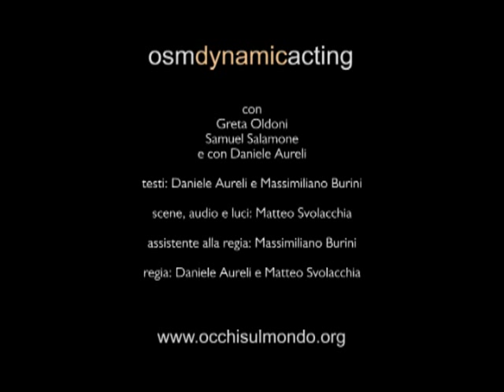Teaser QUANDO C'ERA PIPPO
Occhisulmondo presenta

QUANDO C'ERA PIPPO
tratto dal diario di Giulia Re, partigiana e staffetta

con
Greta Oldoni
Samuel Salamone
e con Daniele Aureli

Testi di: Daniele Aureli e Massimiliano Burini

Scene, Audio e Luci: Matteo Svolacchia

Assistenza alla regia: Massimiliano Burini.

Regia: Daniele Aureli e Matteo Svolacchia

LO SPETTACOLO
Quando c'era Pippo narra la vita di due giovani ragazzi nel periodo che va dal 1940 al 1945. La guerra c'è ma non si vede, incombe silenziosa nella vita quotidiana a interrompere la loro libertà. Il nostro progetto parte proprio dal senso di memoria che i nostri nonni ci hanno tramandato. Dentro questi ricordi abbiamo trovato i valori che due giovani ragazzi dell'epoca sentivano fortemente: libertà, valore della vita, ironia, rapporti umani, volontà di credere insieme in un futuro migliore, povertà e dignità. Da tutto questo siamo rimasti colpiti, colpiti a fondo, nella pancia, abbiamo posto l'attenzione sulle nostre vite, comode, rapide, così piene di una libertà che non sappiamo gestire; così come non sappiamo più scegliere, perché abbiamo tutto o tutto è possibile. La funzione di questo spettacolo è mettere in parallelo la giovinezza rubata di allora con quella di oggi, le analogie e le differenze di due generazioni tanto lontane ma allo stesso tempo così vicine per bisogni e necessità.
Qualcosa di importante per il nostro futuro che è ancora anagraficamente giovane e che ha bisogno non solo di conoscere la storia di una guerra, ma anche la storia di due persone che l'hanno vissuta. Due persone che hanno combattuto, senza armi, per conquistare e difendere qualcosa in cui credevano. Due persone, come tante altre rimaste anonime, che ormai nonni, hanno un unico modo per far sopravvivere un periodo che ha cambiato le nostre vite: raccontare.
Il nostro compito ora è prolungare l'eco di un tempo in cui era difficile sognare, in cui era difficile essere felici, in cui era reato anche ascoltare la radio, eppure, c'era chi lo faceva lo stesso. Una guerra mondiale, rinchiusa dentro una piccola stanza. Nel periodo più difficile e triste della storia, c'è stato qualcuno che ha provato a vivere il più possibile, in un modo o in un altro.
"era una realtà che ci faceva sentire prigionieri, eravamo clandestini nella nostra città, io ero una staffetta, avevo solo sedici anni ma tanta voglia di vivere e di cambiare il mondo" Giulia Re -- partigiana, staffetta e nonna